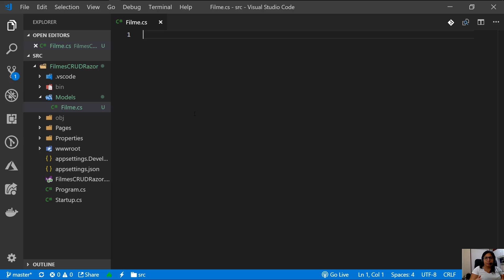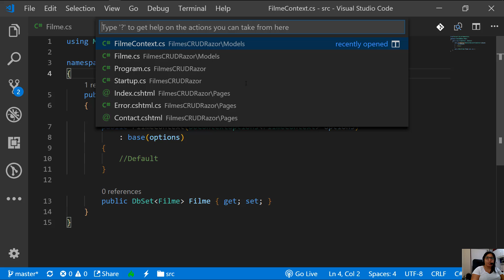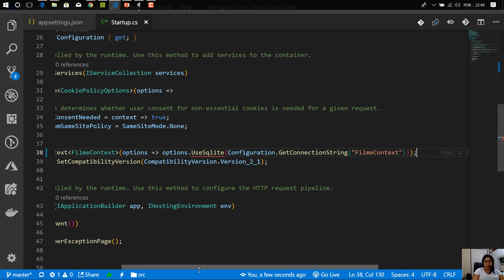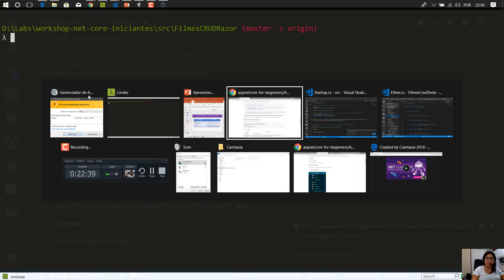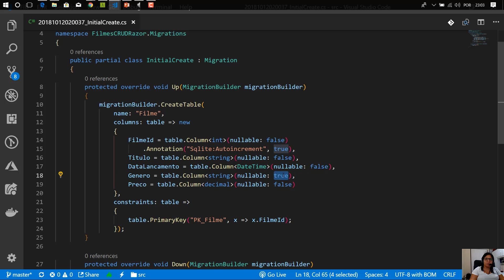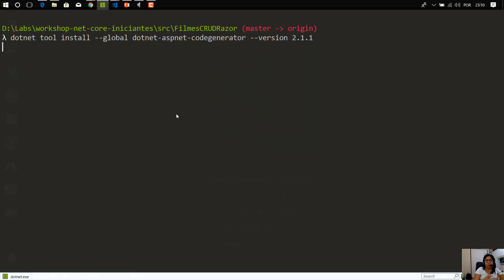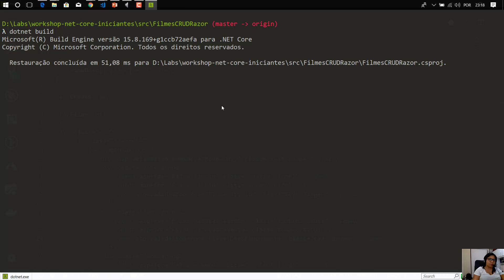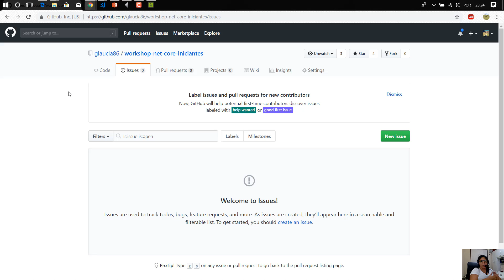Workshop: Asp .NET Core para Iniciantes - Adicionando Modelo & Criando a BD com EF Core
Workshop com objetivo de ensinar os conceitos básicos sobre como se pode desenvolver uma pequena e simples aplicação com Asp .NET Core.
Workshop voltado para o público iniciante.